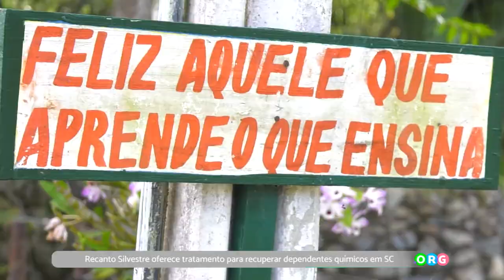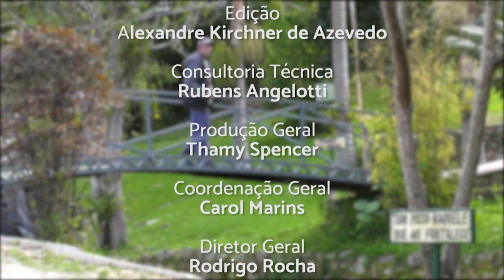PGM 133 - Ponto Org - Recanto Silvestre - Instituto Kairos - 01/11/21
Recanto Silvestre oferece tratamento para recuperar dependentes químicos em SC.

O Recanto Silvestre foi criado em 1998, em Major Gercino. Em 2000, quando a família Silvestri disponibilizou o espaço, fez-se a transferência para Biguaçu. Nesses 21 anos o local passou por inúmeras transformações entre reformas e ampliações. Nesse tempo,1mais de 2 mil pessoas foram
atendidas no local. O instituto oferece tratamento para recuperar portadores de dependência química. Existe cronogramas de atividades e regimentos internos, a base do tratamento se faz sobre o tripé: Espiritualidade, Disciplina e Trabalho. De todos os dependentes químicos que entram apenas 10% sai recuperado e tem o retorno a família e é aceito pela sociedade.